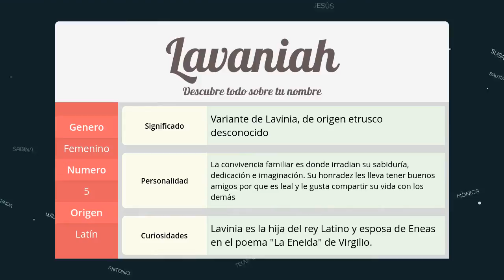Significado de Lavaniah, nombre Latín para tu bebe (origen y personalidad)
Descubre el significado del nombre (Latín) Lavaniah y el origen de su procedencia. En la fuente original podras descubrir la personalidad y algunos datos curiosos del nombre para tu bebe.